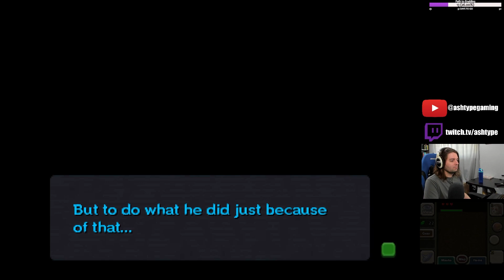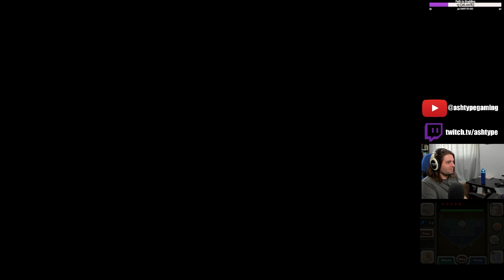Woodfall Temple | Zelda - Majora's Mask 3D Project Restoration | PART 2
The Legend of Zelda - Majora's Mask - Project Restoration | PART 2 | ASHType Gaming | Recorded 04/11/2023

Project Restoration is a patch for Majora's Mask 3D that restores some mechanics from the original game and adds quality-of-life improvements and fixes to make it more enjoyable.
I am playing Version 1.5.9 with the texture mods using Citra Canary 2450+ on an i7-13700K + RTX 4080

▼▼Chapters▼▼
0:00 Getting the Great Fairy's Mask
6:37 Heading to the Southern Swamp
16:50 Getting the Song of Soaring
18:26 Magic Hags' Potion Shop / Woods of Mystery / First Bottle
26:50 Getting the Pictograph Box and Swamp Tour
31:07 Heading to Deku Palace
34:25 Deku Palace
46:35 Getting the Sonata of Awakening
49:34 Swamp Spider House (Incomplete)
01:01:32 To Woodfall
01:10:22 Woodfall Temple Dungeon
01:14:52 Woodfall Temple Dungeon Map
01:15:53 Woodfall Temple Dungeon Compass
01:21:35 Getting the Hero's Bow
01:32:06 Woodfall Temple Dungeon Boss Key
01:41:57 Finishing the Woodfall Temple Dungeon
01:43:53 Woodfall Temple Dungeon Boss Masked Jungle Warrior: Odolwa
01:46:57 Getting the Oath to Order
01:49:14 Great Fairy Double Magic Meter
01:53:19 Returning the Deku Princess

▷▷ Come say hello on Twitch or just lurk and watch me make a fool of myself for your enjoyment! ◁◁